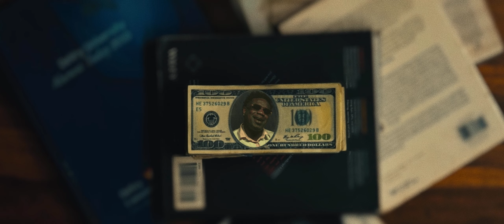Kiebo (Official Video)